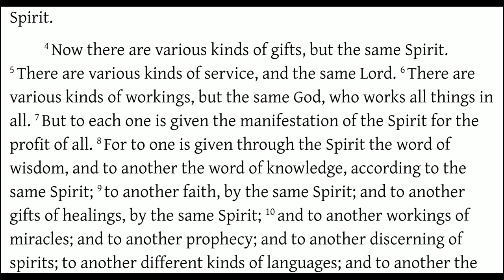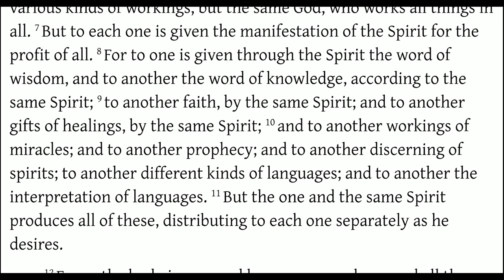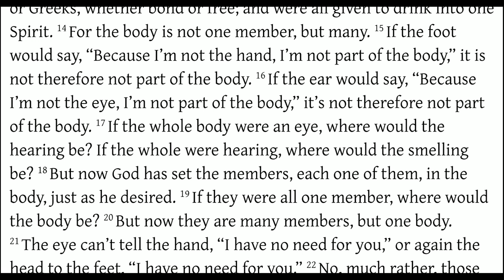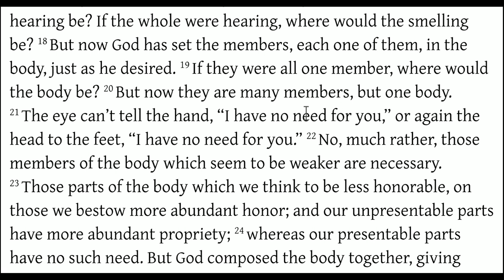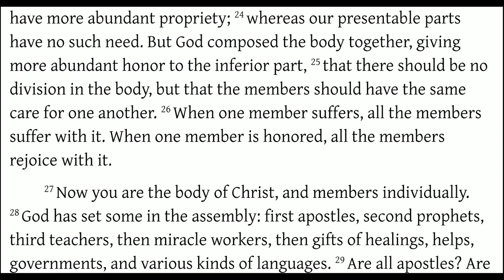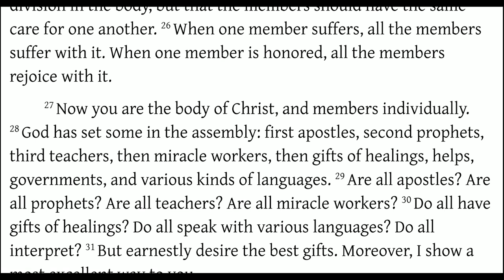Spiritual Gifts (1 Corinthians 12)